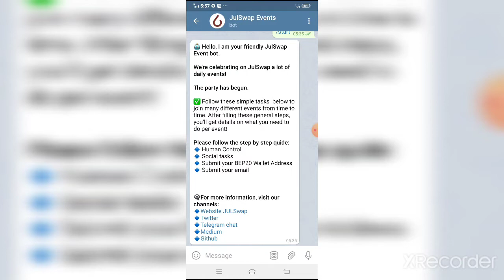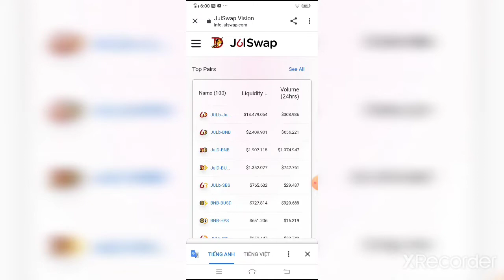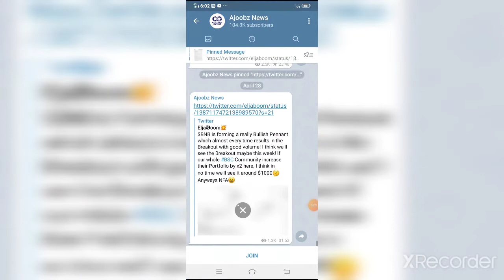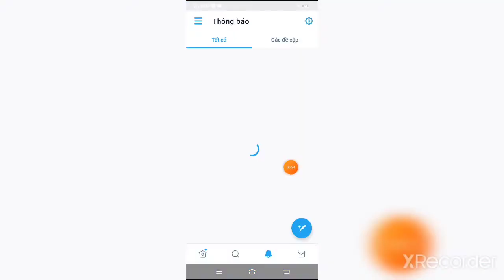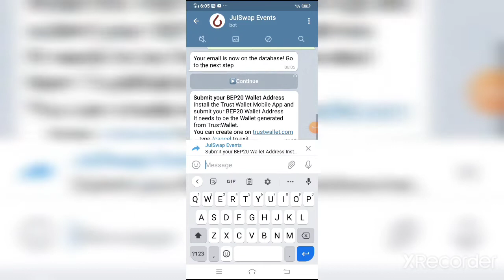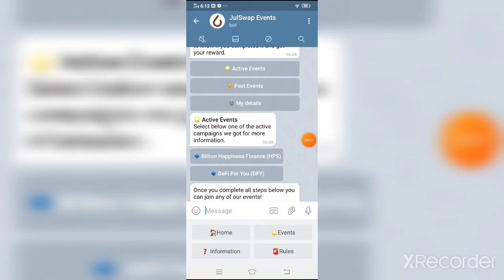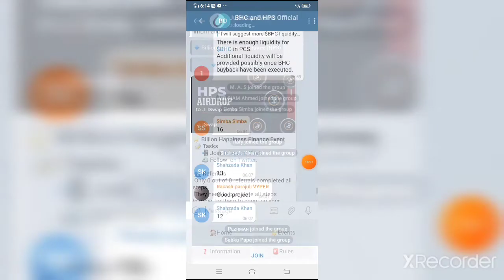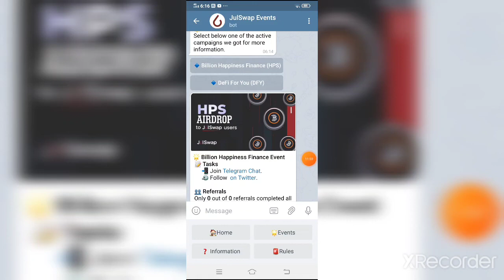Hướng dẫn tham gia 2 events HPS và DFY của Julswap | Kensu Crypto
💥Link Airdrop :
⏩Mọi thắc mắc và ý kiến đóng góp vui lòng comment dưới video.